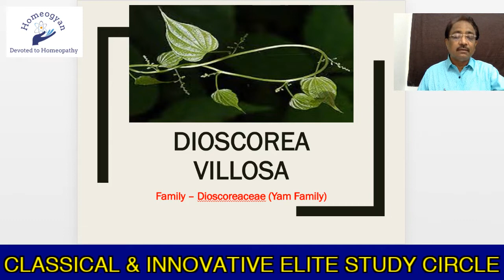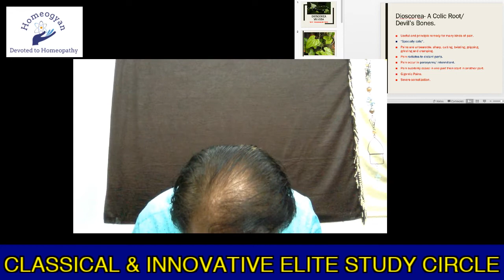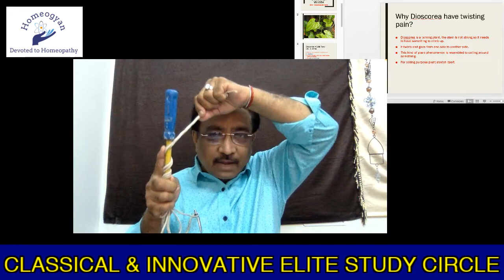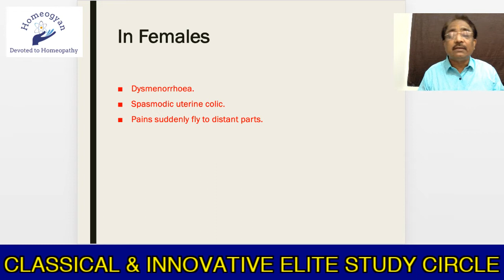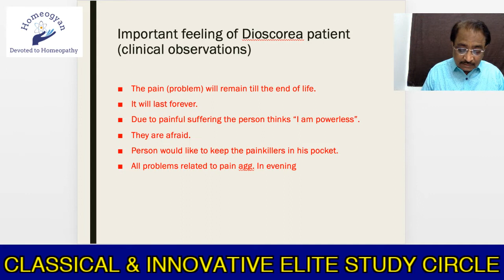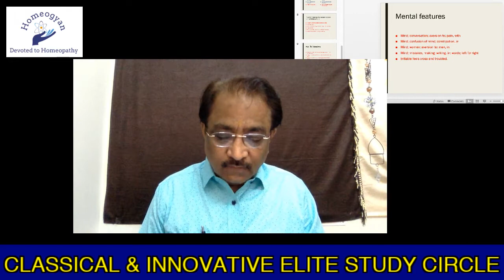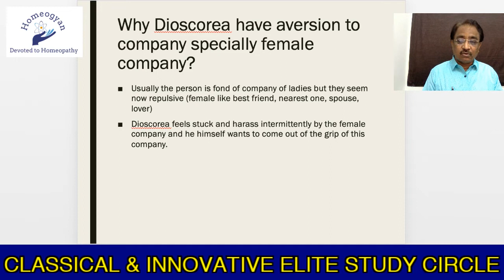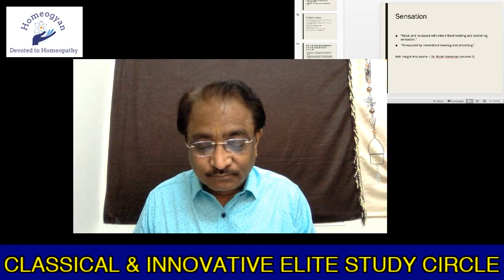DIOSCOREA - Complete clinical understanding explained by Dr. S.L.Parakh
Complete clinical understanding of Dioscorea Vilosa explained by Dr. S.L.Parakh

Learning materia medica made easy with clinical case examples.

Learn remedies from each and every angle.

Learn materia medica in hindi.

We wish you all a healthy, harmonious and happy life.